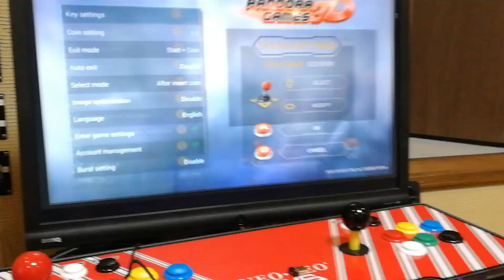Pandora games 3D scummvm test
We got it running !! Yeaahh!
An early scummvm test on Pandora Games 3D.